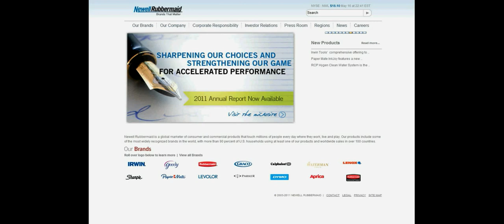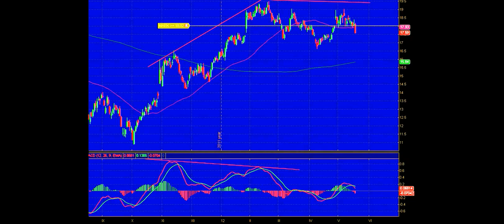NWL Technical Flash 18.05.2012.avi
Technical Flash je technická video analýza. Tento TF se zabývá možným vývojem ceny akcií  společnosti
Newell Rubbermaid Inc.